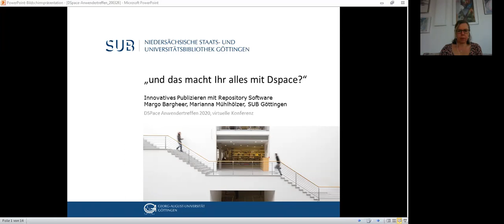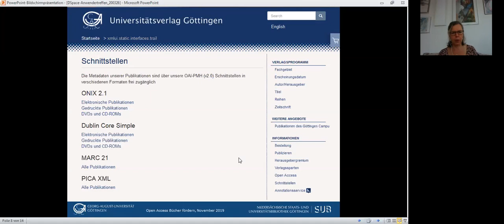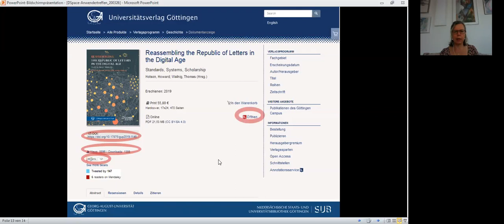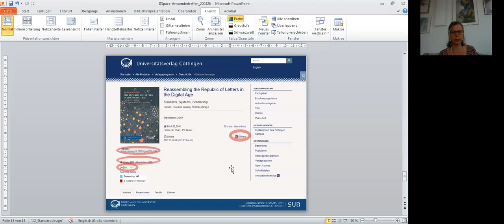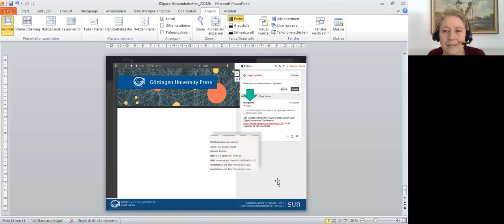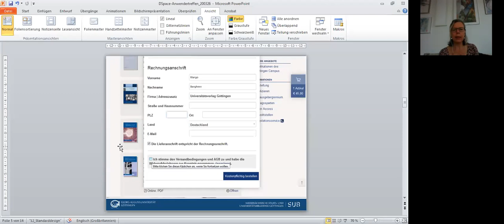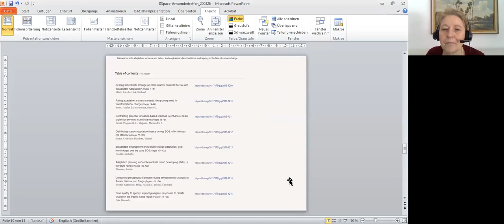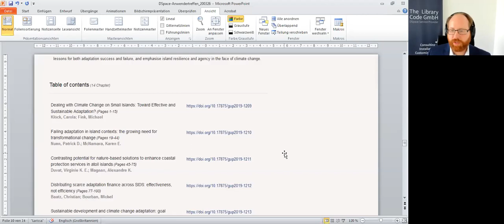Und das macht ihr alles mit DSpace - Innovatives Publizieren mit Repository Software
Vortrag über die Nutzung von DSpace am Universitätsverlag der Niedersächsischen Staats- und Universitätsbibliothek Göttingen von Margo Bargheer und Marianna Mühlhölzer auf dem DSpace-Anwendertreffen 2020.